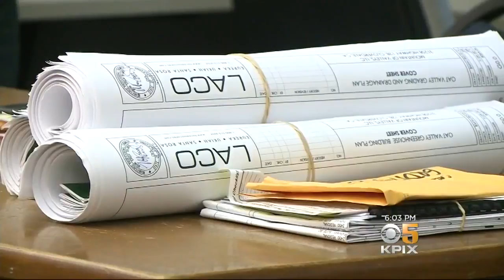Santa Rosa Burn Zones Slowly Rebuild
Santa Rosa's Coffey Park neighborhood, devastated in the North Bay wildfires last year, is now a bustling construction zone. Emily Turner reports. (5-10-18)